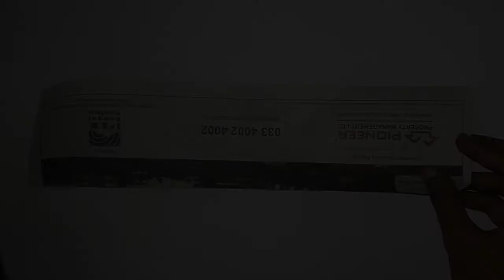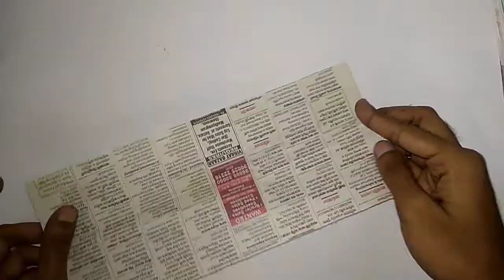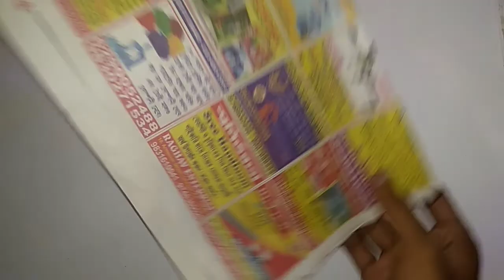DIY Pen-Pencil Holder | Newspaper Craft | Easy Craft Ideas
newspaper craft
pencil stand